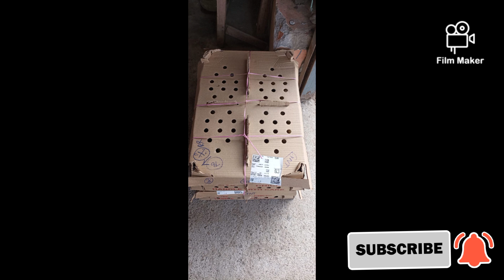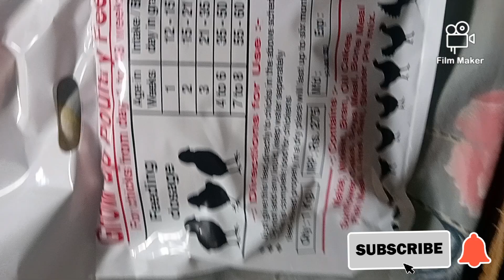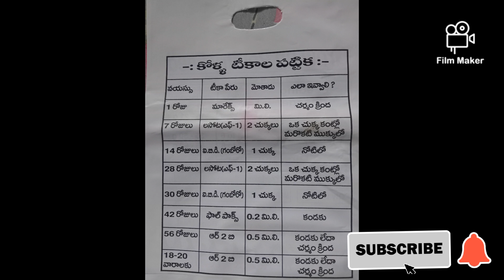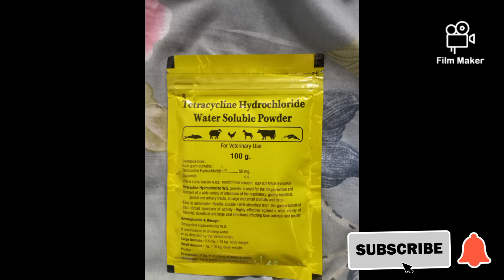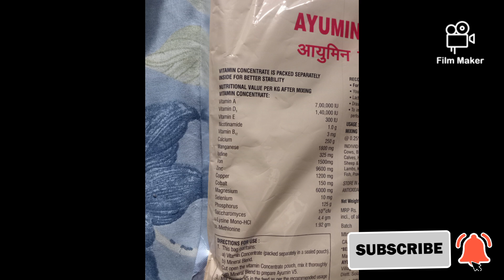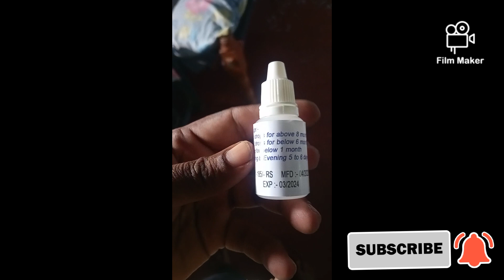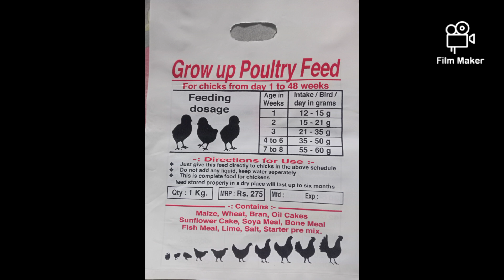నాటు కొల్లు కోసం టీకా షెడ్యూల్(vaccination schedulefornatukollu&feedformula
నాటు కొల్లు కోసం టీకా షెడ్యూల్( vaccination schedule for natu kollu and feed formula ‎@my dairy info telugu